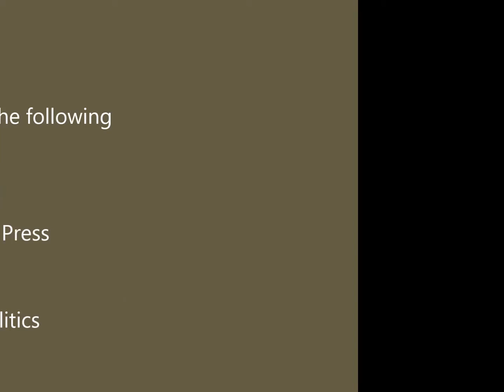One Saturday Morning May 9th 2015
On this edition of One Saturday Morning, Managing editor Darrell Dukes gives an update on the situation in Baltimore. In race for 270 news 3 people announced that they are putting their name into the race. Also, an update on the shooting in Texas and a keeping it honest about the 15 million dollar lawsuit to Al Jazerra America by a former employee